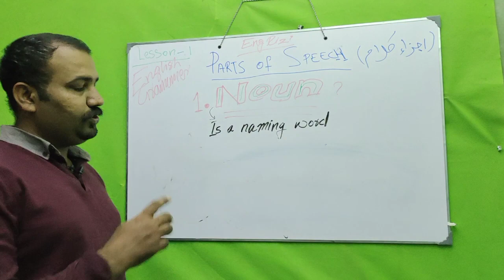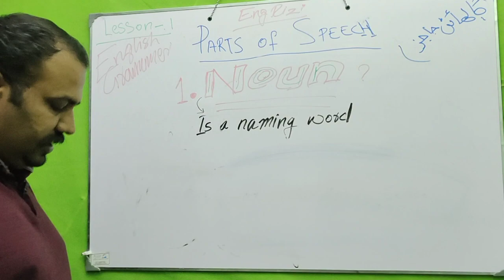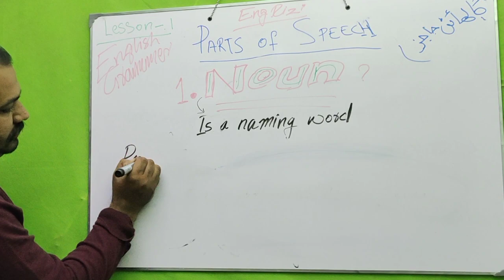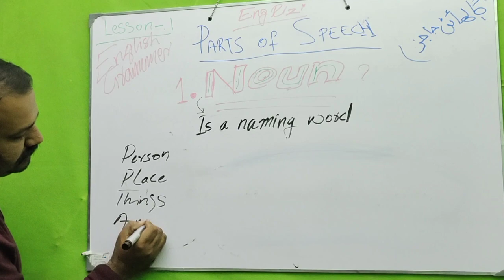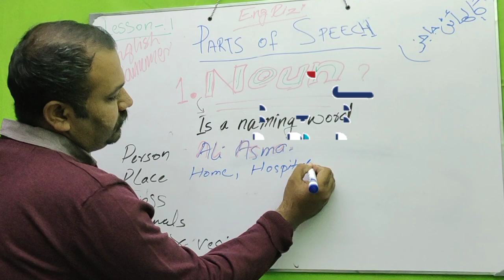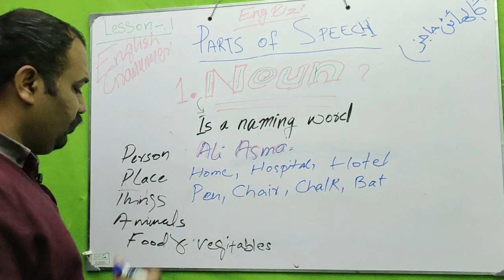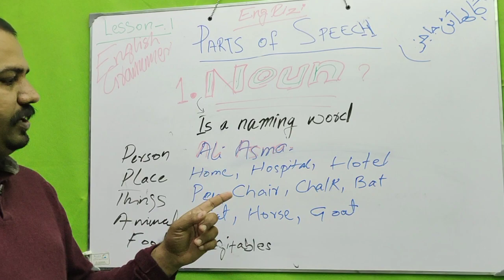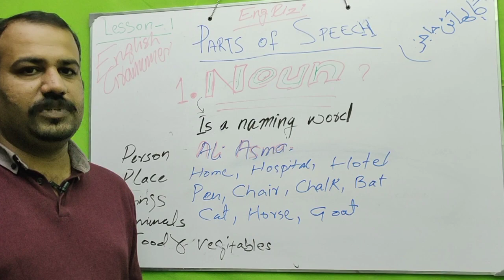Noun in Sindhi || Learn English || Parts of Speech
Parts of Speech in Sindhi
What is Noun in Sindhi